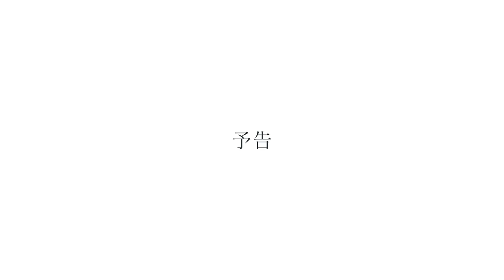Duel Masters LOST ~CRYSTAL of Remembrance~ Episode 03 Preview